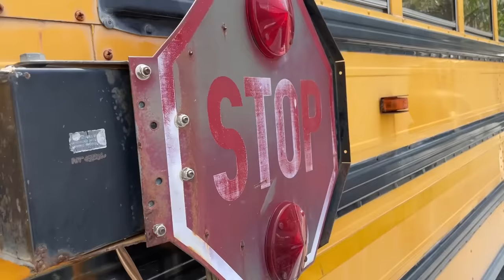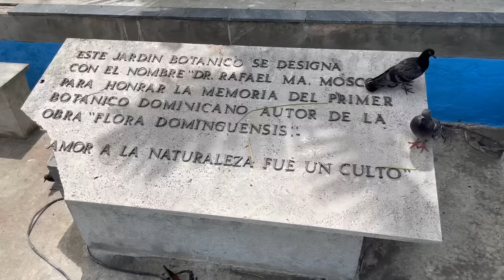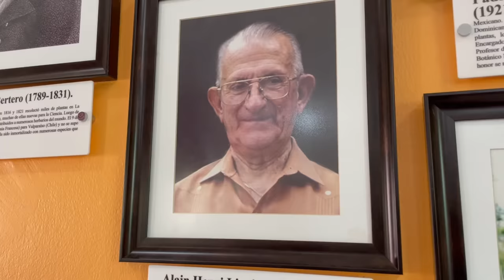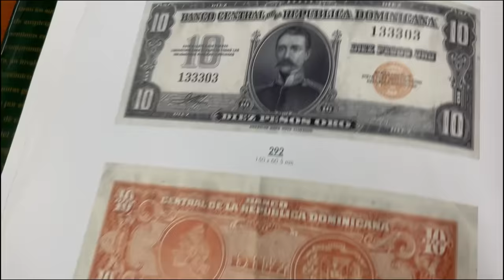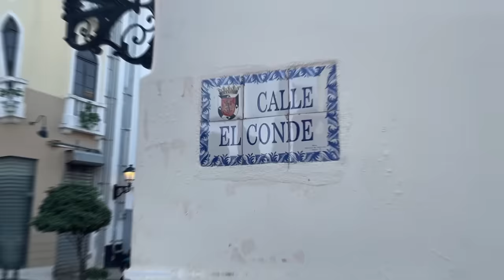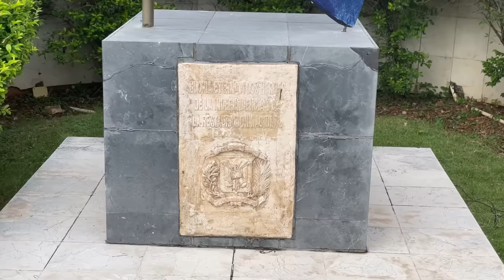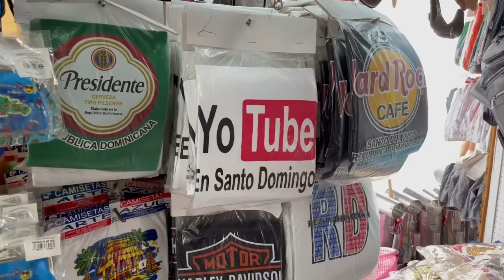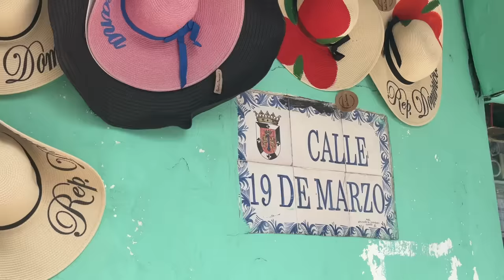LO QUE NADIE DICE DE REPUBLICA DOMINICANA 🇩🇴 l ASI VIVEN l La Vida de M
Acompañame a Republica Dominicana para descubrir como es la vida en este pais, sus curiosidades y mucho mas!

¿Qué tan bueno es vivir en República Dominicana?
La República Dominicana es un país de ensueño para viajar y jubilarse. Ofrece toda la belleza de cualquier isla del Caribe mientras le da más por sus dólares. Tiene muchas atracciones culturales para mantenerse ocupado durante todo el año y muchos lugares para visitar y explorar

¿Qué se necesita para entrar a la República Dominicana?
Requisitos para ingresar:
Pasaporte con validez de por lo menos 6 meses al momento del ingreso y hasta la fecha en que concluya su viaje.
A la llegada al país tienes que comprar una tarjeta de turista por una sola entrada y cuyo costo es de $10.00 dólares estadounidenses.

¿Cómo es considerada República Dominicana?
Información general sobre República Dominicana
República Dominicana es una república democrática, formada por 31 provincias y un Distrito Nacional. La Constitución Política fue reformada el 26 de enero de 2010 y es denominada como la Constitución del Siglo XXI. El Estado está conformado por los Poderes Ejecutivo, Legislativo y Judicial.

¿Cuál fue el primer nombre de la República Dominicana?
La isla Hispaniola, donde se ubica la República Dominicana, fue descubierta por Cristóbal Colón, durante su primer viaje al Nuevo Mundo, el 5 de diciembre de 1492.

¿Cuánto gana un dominicano al mes?
El salario mínimo promedio de los trabajadores dominicanos es de RD$16,262.50.

¿Dónde viven los más ricos de República Dominicana?
Los Cacicazgos - Wikipedia, la enciclopedia libre
La avenida Anacaona, en Los Cacicazgos, es actualmente reconocida como una de las zonas de mayor desarrollo económico y de mayor renta per cápita de los hogares de Santo Domingo y de República Dominicana.

¿Cuál es el idioma en Punta Cana?
Palladium Hotel Group: Hoteles en Ibiza, España, México ...
español dominicano
¿QUÉ IDIOMA SE HABLA EN PUNTA CANA? La mayoría de gente habla español dominicano, que suena parecido al español de la costa del Caribe, aunque con influencias del oeste africano. El criollo haitiano también es uno de los idiomas indígenas.

¿Cuánto dinero llevar a Punta Cana 2023?
En promedio, se recomienda que los turistas lleven aproximadamente 800 dólares para un viaje de una semana en Punta Cana. Este dinero debe cubrir gastos como comida, bebida, transporte y excursiones.

¿La gente en la República Dominicana es amable?

Los dominicanos son amables y hospitalarios , siempre listos para una conversación animada o una buena fiesta.

¿Qué les gusta a los dominicanos?

Con una diversidad de etnias africanas, europeas y taínas, puede esperar que la cultura dominicana sea vibrante, colorida y picante. A los dominicanos les encanta bailar, celebrar y cocinar con la mayor frecuencia posible, divirtiéndose con cualquier presupuesto que puedan tener . La idea es simplemente vivir la vida, y vivirla bien.

¿Es seguro caminar por Punta Cana?
Sí, es seguro viajar a Punta Cana en 2023 . Los resorts cuentan con todos sus protocolos de seguridad y además si quieres caminar por tu cuenta, Punta Cana es más segura en comparación con otras zonas, por ejemplo, México.

¿Quién es el hombre más rico de la República Dominicana?
José Luis Corripio Estrada (Pepín)

¿De dónde vienen los dominicanos?

La mayoría de los dominicanos tienen su origen principalmente en los colonos europeos de la Capitanía General, con influencias nativas taínas y africanas . La mayoría de los dominicanos residen en República Dominicana, aunque también existe una gran diáspora dominicana, principalmente en Estados Unidos y España.

¿Qué país colonizó la República Dominicana?
Siguiendo el dominio francés y español desde el siglo XVI, la nación insular de la República Dominicana se declaró una nación independiente de la vecina Haití en 1844. En 1861, la República Dominicana volvió al dominio español, ganando nuevamente su independencia en 1865.

¿Qué trabajo deja mucho dinero en República Dominicana?
Carreras que dejan mucho dinero en República Dominicana
Contabilidad.
Medicina.
Administración.
Turismo.
Informática.
Ingeniería industrial.